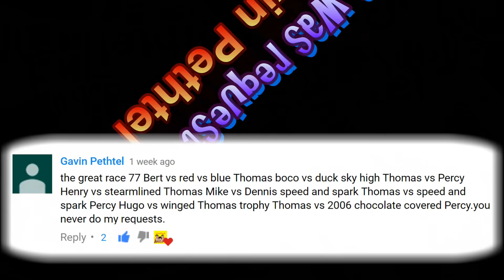NEW THE BIGGEST! THOMAS AND FRIENDS THE GREAT RACE #81 |TRACKMASTER THOMAS KIDS PLAYING TOY TRAINS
Thomas and his friends Hugo, Percy and other engines are decided to have a race. Who do you think will be the fastest engine on Sodor? The kids did another set up for The Great Race #81 they used double Thomas and Percy's Railway Race Set,  some part of Switch Back Swamp Set and some Avalanche Escape Set for more fun playing toy train competition. This was inspired by Thomas and Friends DVD "The Great Race" the movie.

❤️Thanks to Gavin Pethtel for requesting this race!

❤️ About cars4David ❤️
Join Bradley, Crosby and David on Thomas and Friends fun filled adventures. We are all about making family and kid friendly videos. The kids of cars4David love to make TrackMaster Engine Competition such as The Great Race (World's Fastest Engine and World's Strongest Engine) as well as to collect toy trains from Thomas and Friends like TrackMaster trains, TrackMaster Play Set, Take N Play toy trains and Play Set , Wooden Railway and some Thomas and Friends toys for Toddlers and Babies.